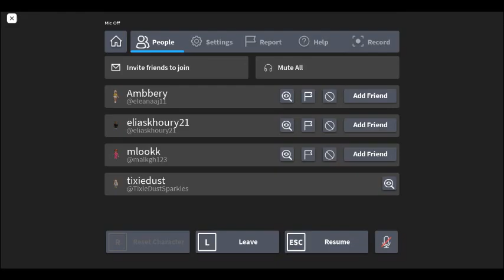i dont know if you can tell but i did this video so you can see my mouse unpluge sometime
I DONT KNOW IF YOU CAN HEAR MY MOUSE UNPLUGE AT TIMES